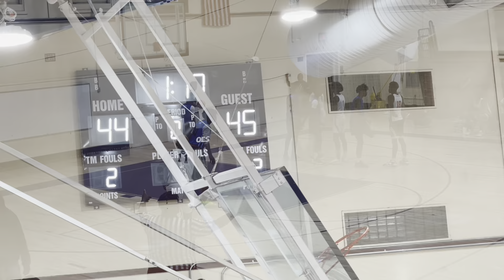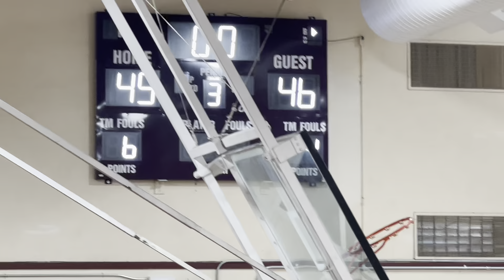DOWN TO THE WIRE!! CTB 16u vs YBA Avengers 16u